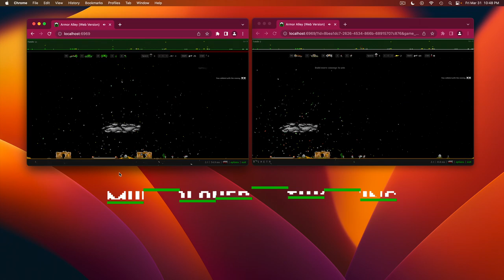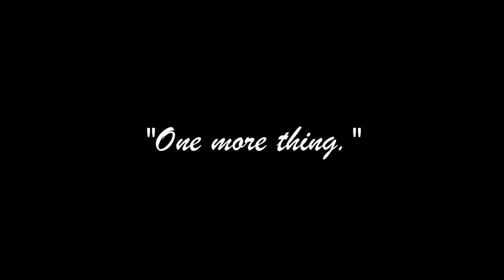🚁⛽🛠️ Armor Alley, 10th Anniversary Edition: Network Multi-player, and "Virtual Stupidity" 🎸🤘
Some of my finest explosions to date, coming soon to a screen year you: Armor Alley, "10th Anniversary Edition." I started this project in 2013, remaking a PC and Mac game from around 1990 that's playable in a web browser.

This is a big one: In addition to the usual performance tweaks, I have added an experimental peer-to-peer networking option similar to the original game. You can finally play co-op with your best friend, or battle your greatest foe.

This has been a great technical challenge, the networking aspect has proven to be quite fun - and occasionally, frustrating.

I have also worked in another feature, a "sound pack" with 500+ samples of two "unruly, un-licensed" teenagers. They take turns playing the game, sometimes fight over the joystick, and hopefully will bring some laughs with their commentary.

00:00 10th Anniversary Edition Intro
00:10 Multiplayer networking!
00:16 iPhone, revamped touch UX/UI
00:39 Absolute chaos: 2v2, humans vs. CPUs
00:57 Brief In-game chat / messaging demo
01:13 "One more thing."
01:16 Virtual Stupidity: "This game kicks ass."
01:26 Bunker / desert explosion scene
01:52 Environment: Rain
01:57 Peek-a-boo in the clouds
02:06 Rubber chicken missile commentary
02:10 Landing Pad / "Anderson's Camper"
02:28 More scenes and commentary
02:41 Ordering a Tank, and a Van.